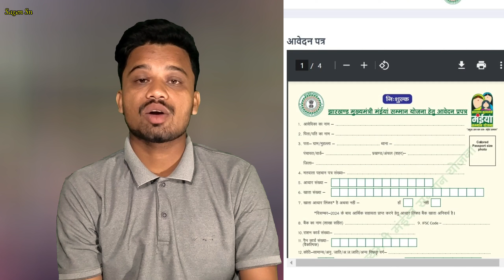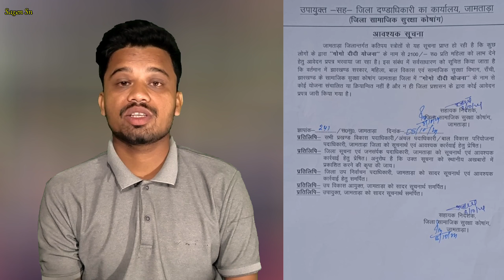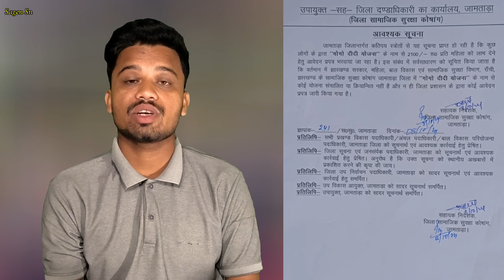DUMKA JAMTARA ME BHI GOGO DIDI YOJNA KO BAND KIYA GOGO DIDI JOJNA JHUTA AUR AFWAK HAI SANTHALI VIDEO